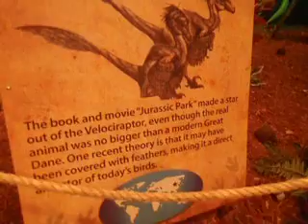Dinosaurs show at California State Fair 6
Velociraptor (speedy thief) late creation 80 million years ago we visit on July/30/2017